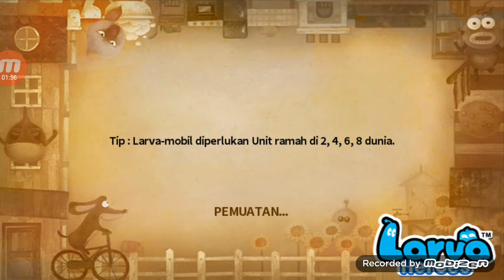Lawan frankestein dilevel 10 episode 3- larva heroes